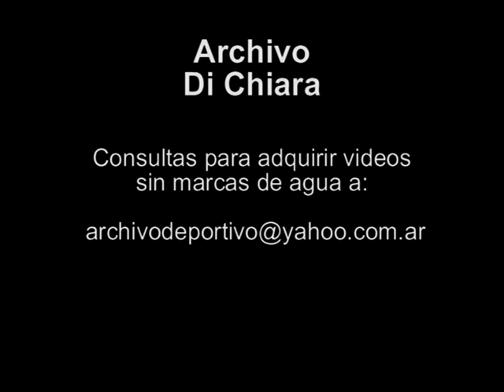Jubilados estafados por banco con billetes falsos 2002 V-05016 - DiFilm